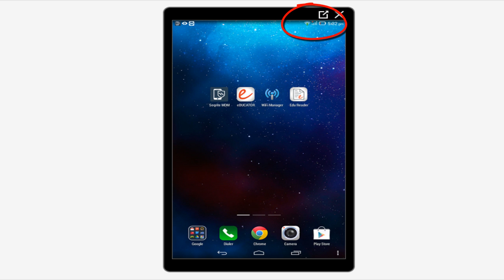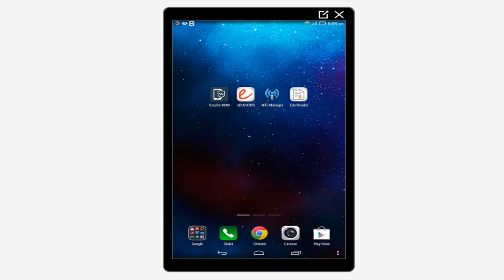eDUCATOR Android App upgrade to V 1.1 in locked tablet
How to upgrade eDUCATOR Android app to Version 1.1 in a locked Tablet.